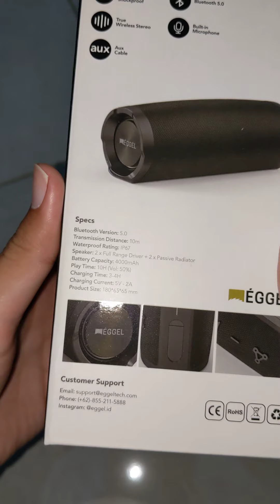EGGEL ACTIVE 2 PRO | EGGEL ACTIVE II PRO UNBOXING TEST. CLARITYNYA MANTAB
Link Pembelian